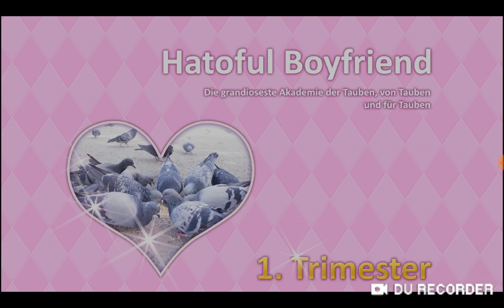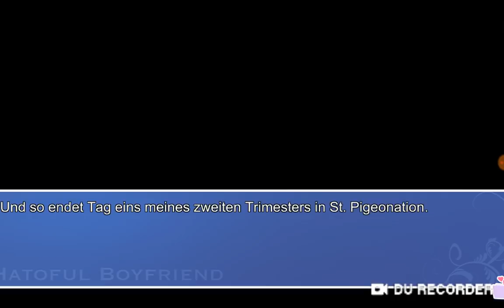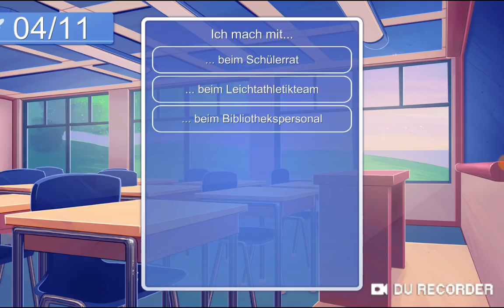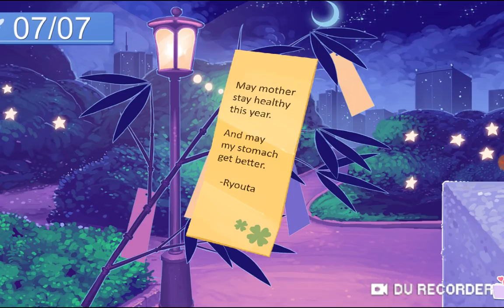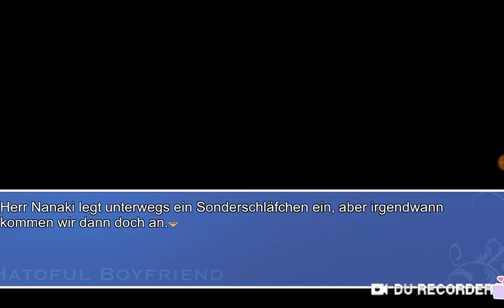Hatoful Boyfriend #1 ( Nanaki Route )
Instagram : _ kimiiihappy _ / _ kimeekuroda _

Glückwunsch! Du bist als einziger menschlicher Student am renommierten St. PigeoNation‘s Institute, einer Fachschule für hochbegabte Vögel, aufgenommen worden! Erkunde die Universitätssäle, nimm Unterricht und verliebe dich als Student an der weltbesten Tauben-Highschool. Es wird nicht leicht sein, das Glück zu finden, doch in diesem reizenden Remake von Hato Moas bekanntem Visual Novel „Avian Dating Sim Hatoful Boyfriend“ ist immer Zeit für ein wenig Romantik!

Hinweis: Bei der Entwicklung von Hatoful Boyfriend wurden keine Vögel verletzt. Genau genommen haben sogar viele Vögel ihre wahre Liebe gefunden.